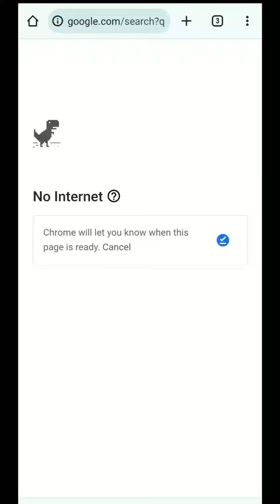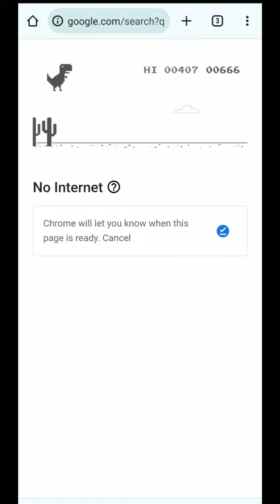New game launch in India 😅 subscribe Karo 😅@mr.creators4590 @anshuofficial325hm@shortsmotivation1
Rohit Sharma
virat kohli
indian player

indduniya ka sabse mahnga khana||youtube trending#recipe ipl2024 mrbeast episode duniya ka sabseduniya ka sabse mahnga khana||youtube trending#recipe ipl2024 mrbeast episode duniya ka sabse Tap on a clip to paste it in the text box.Welcome to Gboard clipboard, any text that you copy will be saved here.
rohit Sharma
Rohit Sharma
virat kohli
indian player